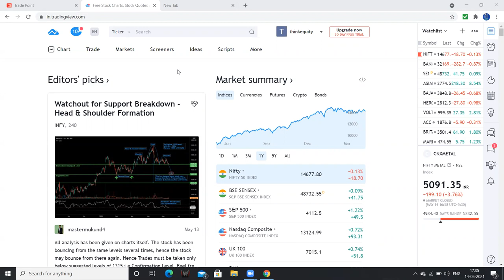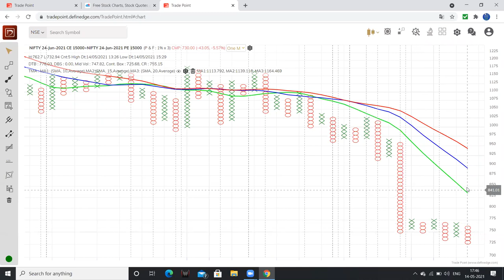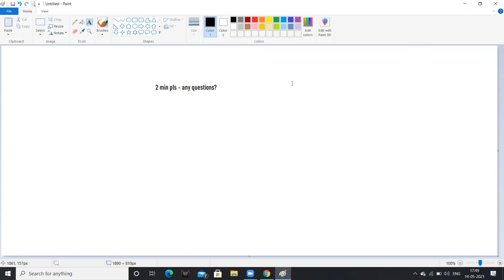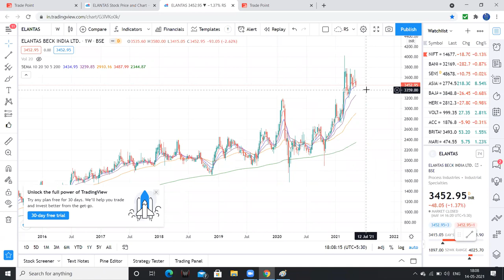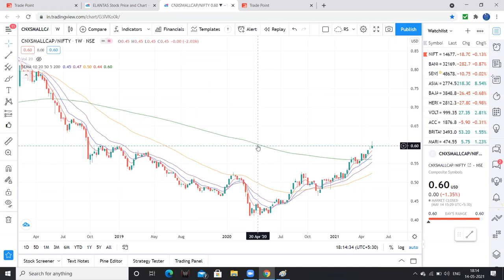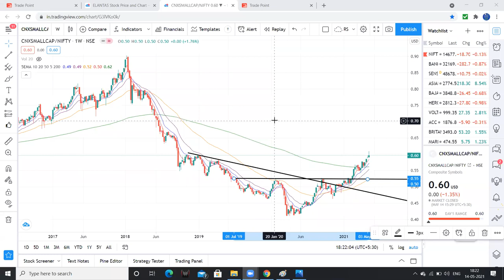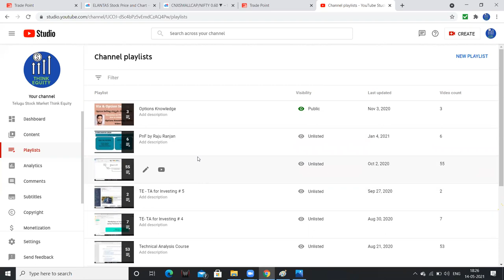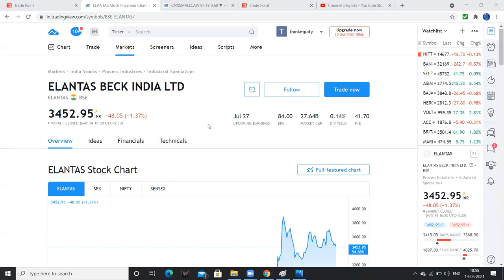Technical Analysis 6 Summary - Student Feed Back- Technical Analysis Course Telugu